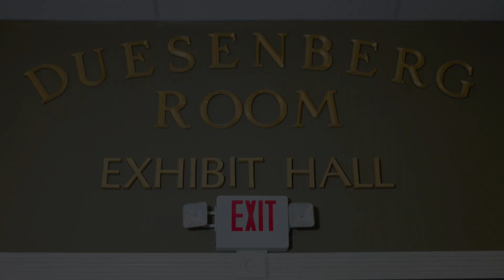The Duesenberg Room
See the largest collections of Duesenberg II's in the world!  An example of each body style built is on display!  See more exhibits at volocars.com